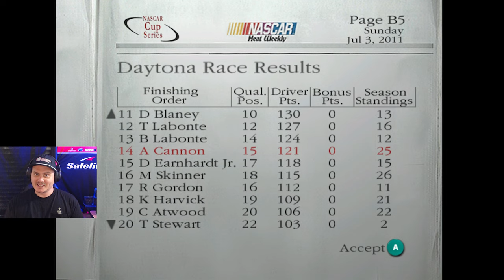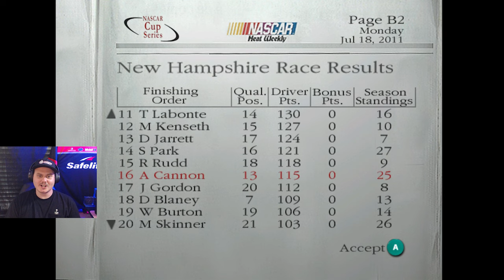Can We Keep Stacking Decent Finishes? - Dirt to Daytona Episode 57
Summer Daytona went much better than I expected, especially after our disaster at the Daytona 500. Hoping our flat oval package isn't too bad, because it's time for New Hampshire!